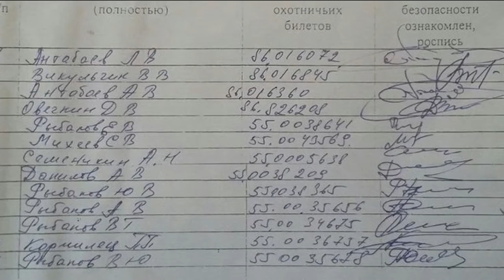Министр культуры матерится на охотников